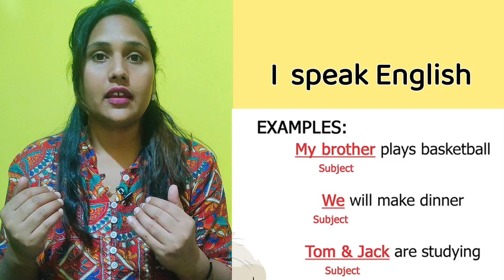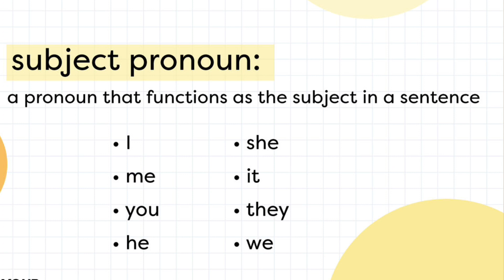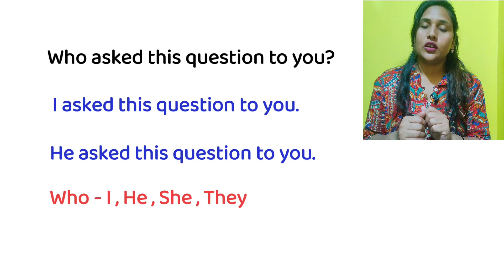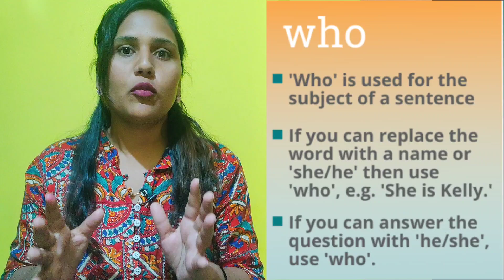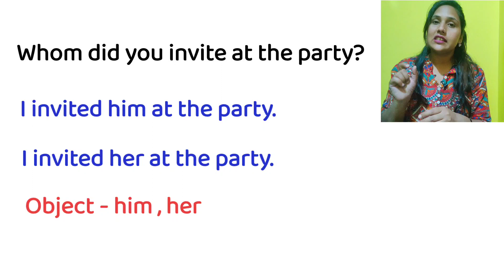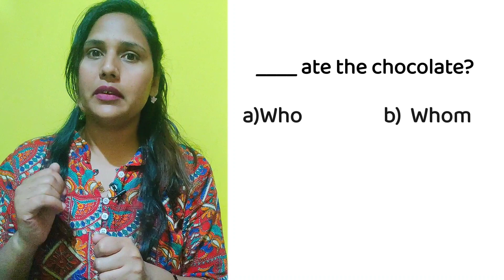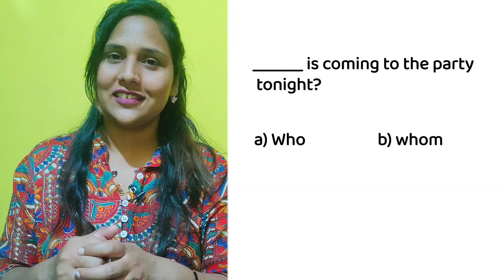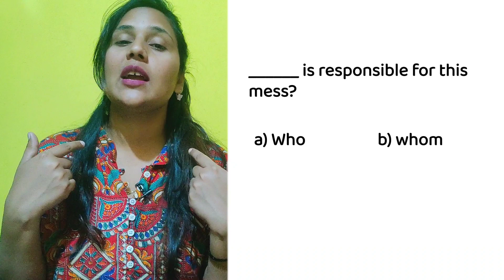Understanding "Who" vs "Whom" in English Grammar|| English Grammar Lesson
Description:
Feeling confused about when to use "who" or "whom" in English? 🤔 No worries! In this video, I'll guide you through everything you need to know about these tricky words with simple examples.

📘 Learn the basic rules of using "who" and "whom" correctly.
🔍 Understand the role of each word in a sentence and when to use them.
🌟 See how they work in real-life situations with relatable examples.
💡 Practice your skills with interactive exercises and clear explanations.

And the best part? I'll explain everything step-by-step in Hindi, making it easy for Hindi speakers to understand!

Ready to master "who" vs "whom"? Let's get started! 🚀📝

Click the links below to check more English Learning content:-